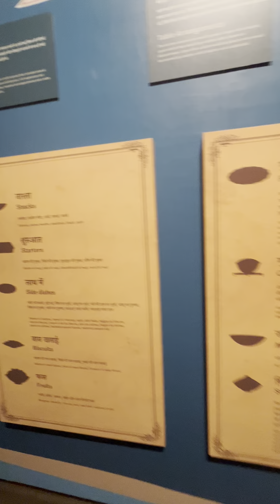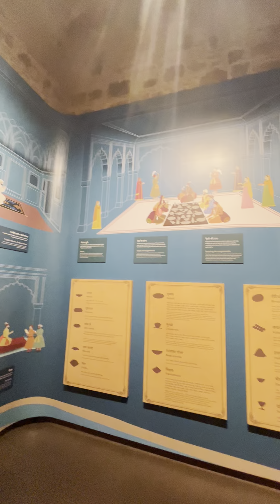17 May 2024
Red Fort and Shahjahan’ life style